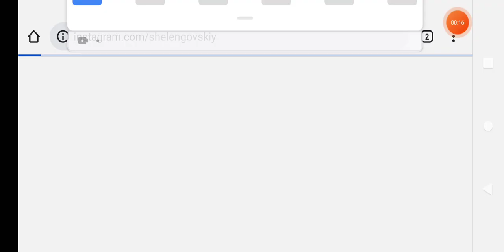chicken buddy buddy buddy chicken buddy buddy buddy 😀😊 I can make a song and you guys can too ✊😁✊